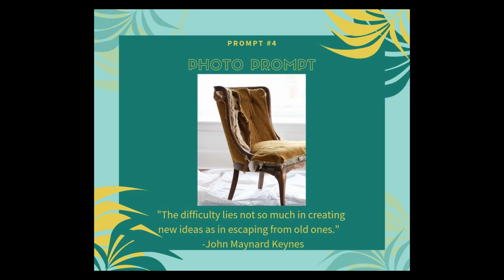"Honesty Chair" - Original Song by Ben Aaron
I joined a new Song-a-Week group and their prompt was to write a song based on a picture, the chair in need of repair. I also kept with the subreddit theme of HONESTY and smashed the two ideas together. We'll see how long I can combine the Song-a-Week ideas.

LYRICS:
Honesty, is the furniture
You can see, with a mangled edge
History, of how it got here
Moments in time you wish you could be there

Comforting, so genuinely
Contouring, my back sincerely
Supporting, worn and faithfully
Restoring will fix that upholstery

There is no shame if you need to repair
You're not to blame for this true wear and tear
Still the same with loyalty to spare
I dub you this name, you're my honesty chair

Confidence, take a load off in
Easy pants, feel that it's more than the
Present tense, there's a history
Represents many years under the sun

Still be the same with loyalty to spare
I dub you this name, oh, my honesty chair

There is no shame if you need repair